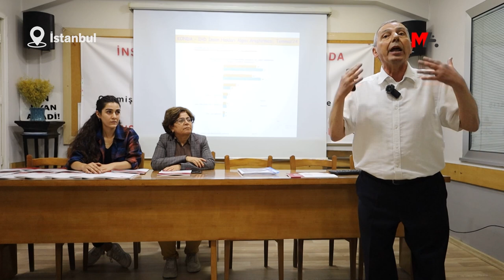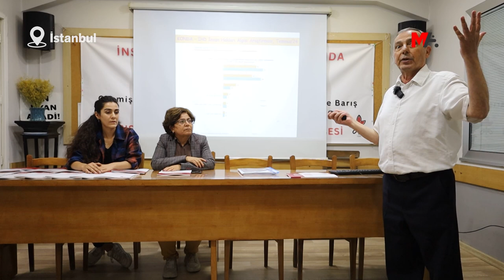BM RAPORUNDA İMRALI VURGUSU: DİSİPLİN CEZALARIYLA GÖRÜŞLER SINIRLANDIRILAMAZ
BM İşkenceye Karşı Komite’nin Türkiye’ye dair hazırladığı sonuç gözlem raporunun detayları açıklandı. Komite, tecride işaret ederek, aile ve avukatla görüşme hakkının disiplin cezasının bir sonucu olarak sınırlandırılamayacağına dikkat çekti.